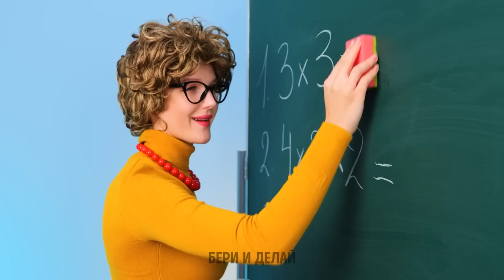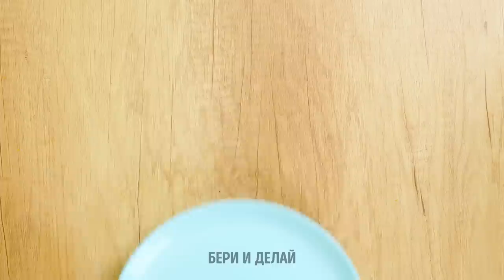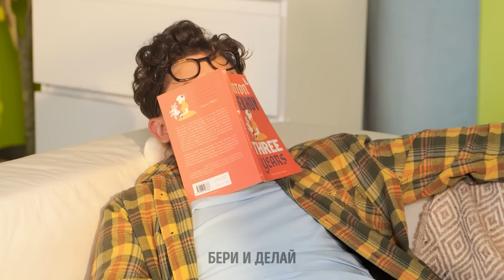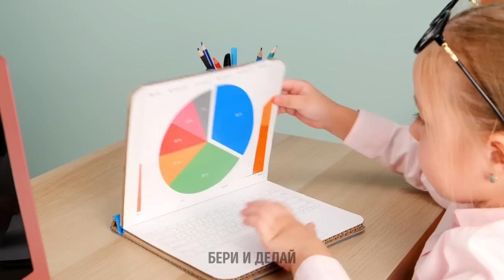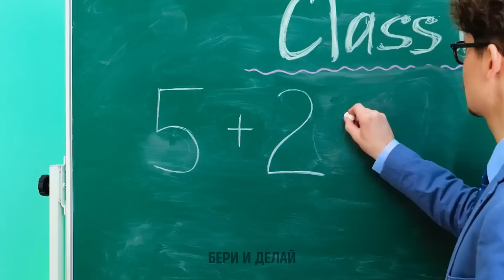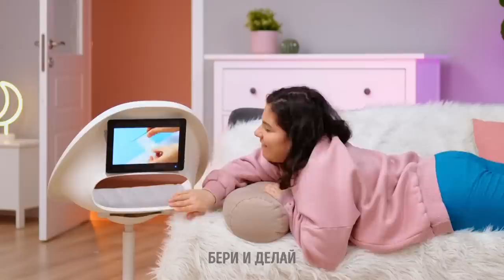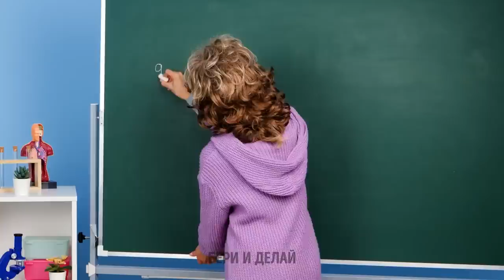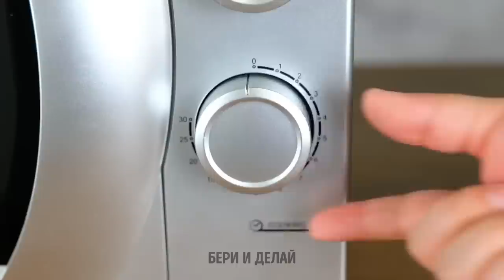СОВЕТЫ ПО ВОСПИТАНИЮ ДЕТЕЙ И РЕЦЕПТЫ ВКУСНЫХ БЛЮД ОТ ОПЫТНЫХ МАМ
Воспитание детей может быть непростой задачей, но правильные приемы и советы вам обязательно в этом помогут! Мы покажем вам много всего интересного: от классных лайфхаков по тайм-менеджменту до организации домашних мероприятий. Узнайте, как сделать воспитание детей проще, веселее и полезнее с помощью этих практичных и ценных советов!
Итак, сегодня вы увидите разные жизненные ситуации с трудностями и радостями родительства. Приготовьтесь смеяться, плакать и учиться на разных аспектах воспитания, которые мы с удовольствием покажем вам в этом невероятно информативном и проникновенном видео.